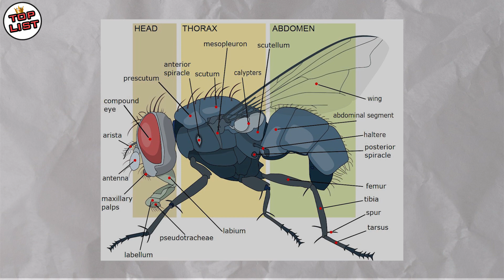Lalat Bisa Melepas Pasang Kepalanya?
Kepala adalah salah satu bagian tubuh yang sangat penting bagi makhluk hidup, khususnya hewan dan manusia. Tanpa kepala makhluk hidup mungkin tidak akan bisa bertahan, bahkan langsung mati dalam waktu beberapa detik saja. Namun tahukah kalian kalau ada beberapa hewan yang ternyata bisa hidup tanpa adanya kepala, bahkan kepala mereka bisa di lepas pasang.

Lalat, tawon dan beberapa serangga lain punya kemampuan yang cukup unik pada tubuhnya. Kepala beberapa hewan itu terkadang bisa lepas akibat berbagai hal, namun uniknya mereka bisa memasang kembali kepalanya hanya dalam beberapa saat saja, setelah itu kepala mereka kembali dapat digunakan.